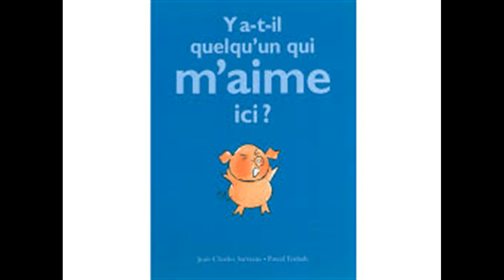L'ghna ep#1 -Mouaad podcast